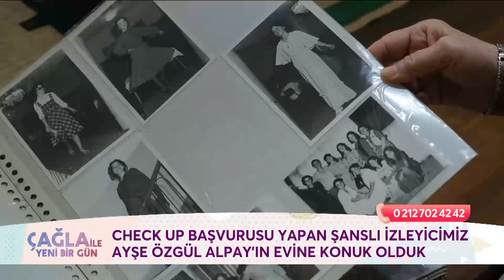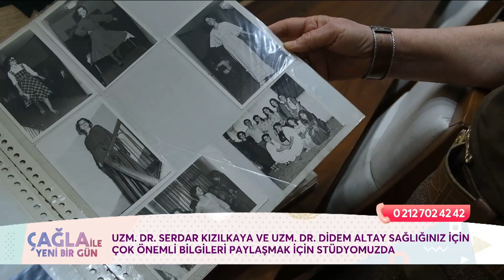Check-Up Yaptırmayı İhmal Etmeyin! - Çağla ile Yeni Bir Gün 960. Bölüm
Serdar Kızılkaya Check-Up Yaptırmanın Faydalarını anlatıyor. CHECK-UP NEDEN GEREKLİ?

"Çağla Şikel ile Yeni Bir Gün" Hafta İçi Her Gün 10.00'da FOX'ta!

KÜNYE
YAPIM: PROVİZYON MEDYA
YAPIMCI: UFUK COŞKUN
SUNAN: ÇAĞLA ŞIKEL
TÜR: KADIN KUŞAK PROGRAMI